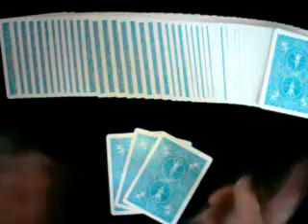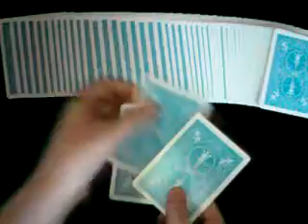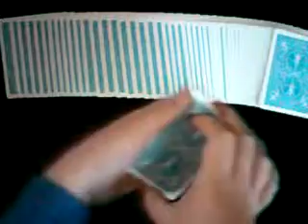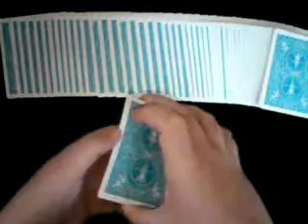This and that (TUTORIAL)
se det kendte trick der hedder this and that. jeg laver også en tutorial.